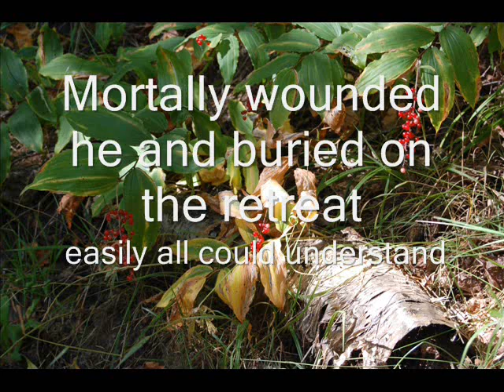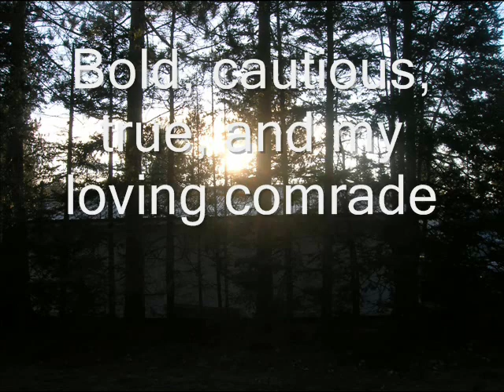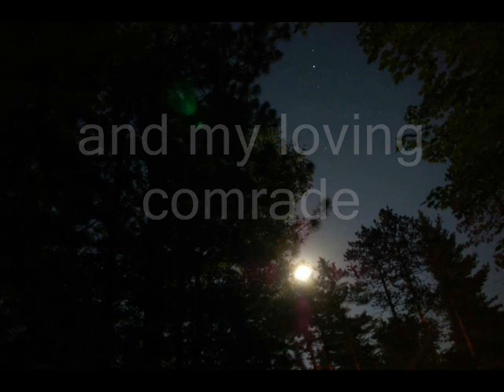Walt Whitman: As Toilsome I Wander'd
Poem by Walt Whitman, circa 1865, made for the Sunday 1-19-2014 service at the Marquette Unitarian Universalist Congregation service "Ain't Gonna Study War No More".